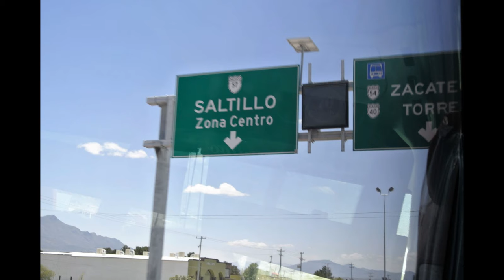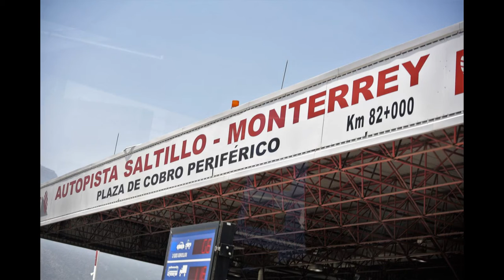Вера Миксика Коллаж 5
Вера Иванова. Мои гастроли в Мексику с ансаблем КРАСНАЯ ЗВЕЗДА